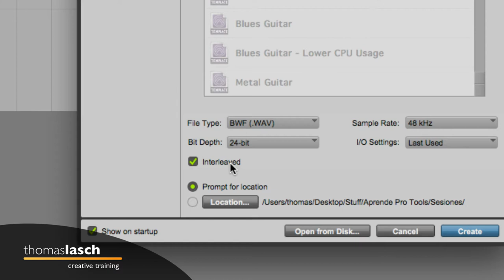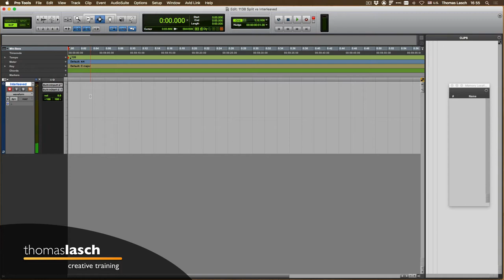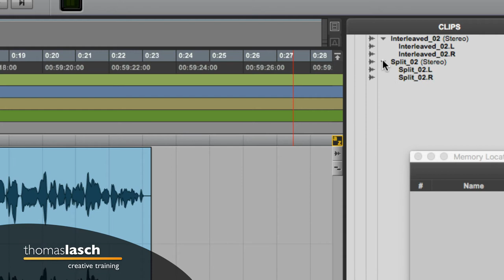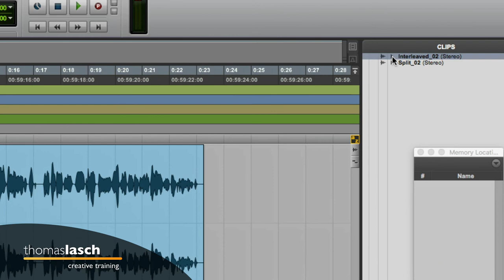Aprende Pro Tools | Split vs Interleaved - Video QuickTime, AVID o MXF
🎧 [1138] Aprende Pro Tools. En este tutorial explico la diferencia entre archivos Split Stereo e Interleaved. Aprende Pro Tools fácil, un tutorial a la vez (o dos, o todos los que quieras ver :)

✅ Herramientas, Libros y Servicios que recomiendo: